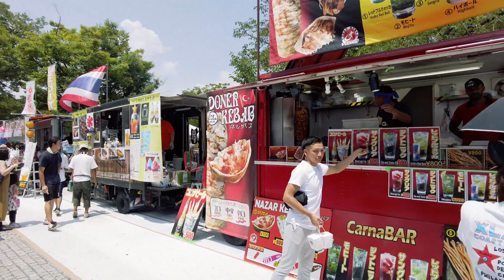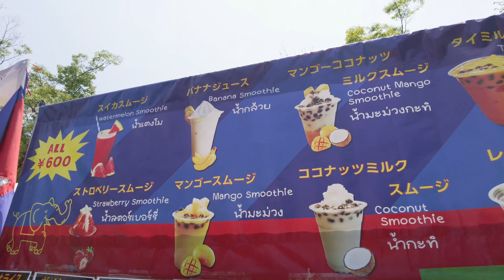[4K]🇯🇵 タイフードフェスティバル 肥満落下系堕天使アイドル "びっくえんじぇる" RapiNz 渋谷 / Thai Food Festival in Shibuya, Tokyo, Japan.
代々木公園でタイフードフェスティバルが行われていたので、行ってきました。同じ場所で大規模に開催されるタイフェスとは違い、小規模に開催しているタイフードフェスティバルですが、美味しいタイ料理の店がたくさん出店しており、パッタイやガパオ、豚すじ肉煮込みラーメン、マンゴースムージー、ハーブソーセージ、パパイヤサラダなど大量にいただきました!!
ステージでは、タイの演舞に加えて日本のアーティストがライブパフォーマンス。167cm 117kg 唐揚げ担当のみっちゃんと169cm 107kg マヨネーズ担当のえりぴよの2人組、肥満落下系堕天使アイドルの"びっくえんじぇる"が大いに会場をわかせていました。更に、男性アイドルグループのRapiNzもクールでカッコよいダンスを披露。とても楽しいイベントでした!!

The Thai Food Festival was being held in Yoyogi Park, so I went to the Thai Food Festival. Although the Thai Food Festival is held on a small scale, there were many delicious Thai restaurants, and we had a large amount of Pad Thai, Gapao, Ramen noodles with braised pork, mango smoothies, herb sausages, papaya salad, etc.!
On stage, in addition to Thai dances, Japanese artists gave live performances. 167cm 117kg Mikchan, in charge of fried chicken, and 169cm 107kg Eri-Piyo, in charge of mayonnaise, were the two members of "Big Angel," an idol group of fallen angels with a falling body mass, who entertained the audience to no end. The male idol group RapiNz also showed off their cool and cool dance moves. It was a very enjoyable event!

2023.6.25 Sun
4K60fps virtual walking tour

▼Stage Performance
・びっくえんじぇる / BIG ANGEL
大橋ミチ子(みっちゃん) / Michiko Ohashi

ーーー
0:00 代々木公園 / Yoyogi Park
2:56 購入した食べ物 / Food purchased
4:25 タイの伝統的な踊り / Traditional Thai Dances
5:08 びっくえんじぇる / BIG ANGEL
6:45 RapiNz
8:32 Ending

ーーー
▽MAP
Yoyogi Park Event Square
2-3 Jinnan, Shibuya-ku, Tokyo

ーーー
▽backgroud music
【Ending Music】

ーーー
フィリピンエキスポ2023 in 東京 コスプレ 上野公園

[4K]🇯🇵 King & Prince「なにもの」渋谷 広告 キンプリ

[4K]🇯🇵 渋谷駅 目黒蓮 Snow Man 中条あやみ 午後の紅茶 屋外広告

[4K]🇯🇵 渋谷の街で踊りまくる 第26回 渋谷・鹿児島おはら祭

[4K]🇯🇵 琉球舞団 昇龍祭太鼓『三線の花』『かりゆしの夜』他 池袋フル演舞 [Full]